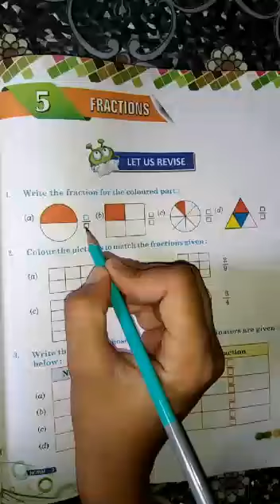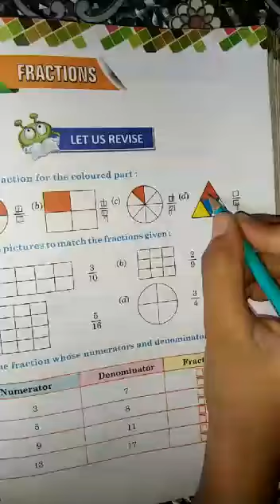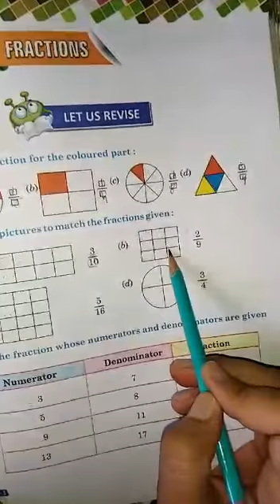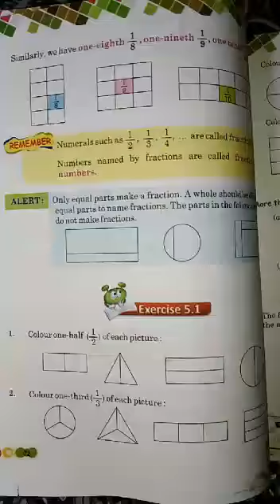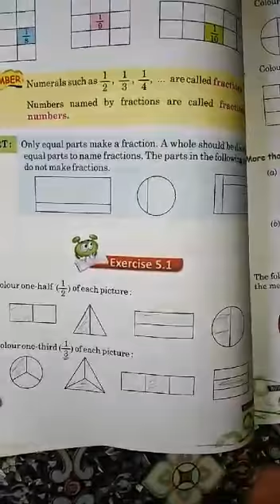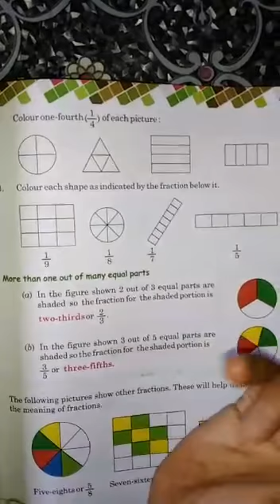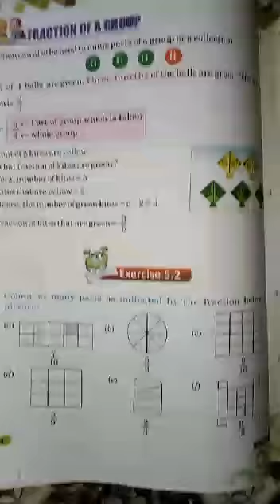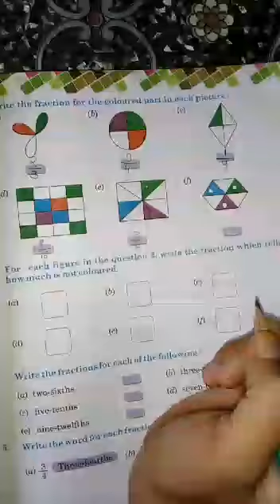Maths_ lesson 5_ fraction_ 5.1,5.2,5.3,5.4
Video from Seema